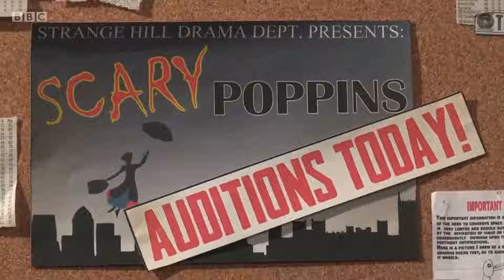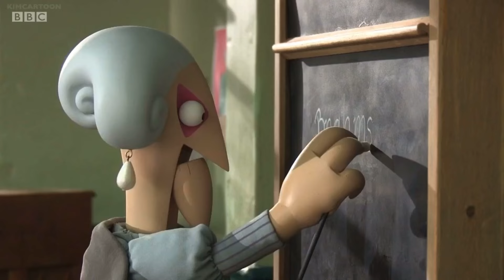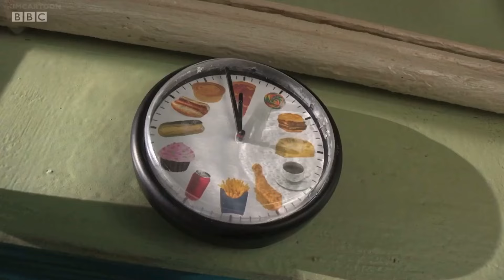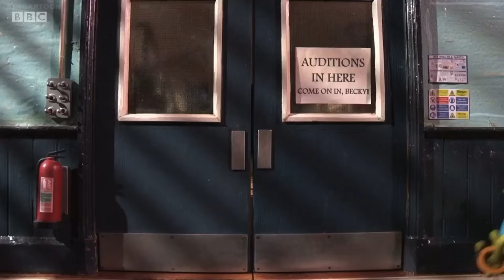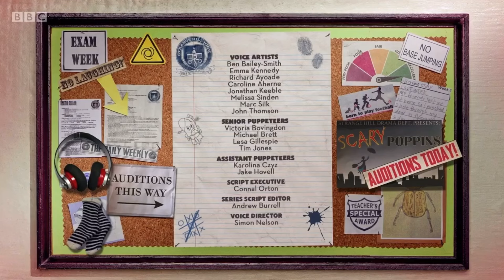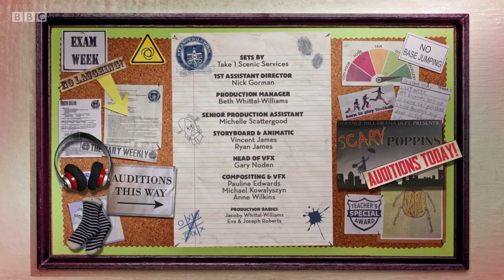Strange Hill High S01E04 Snoozical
Becky wants to audition for the upcoming Strange Hill High musical.